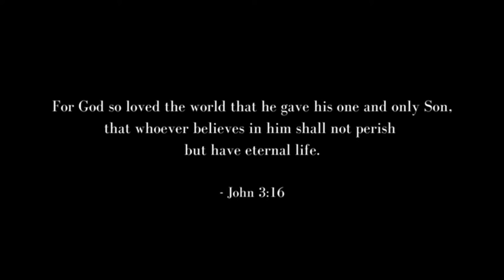Jesus Heals: battling anxiety and depression